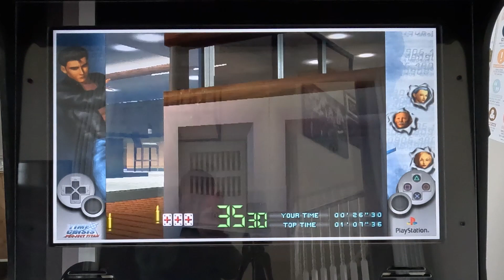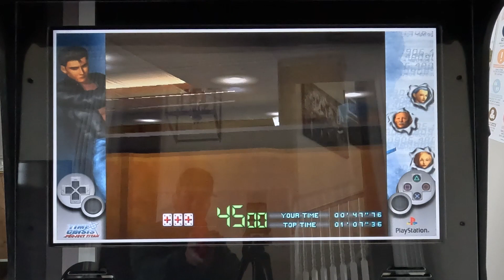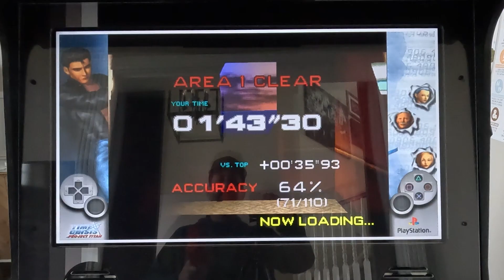Time Crisis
The classic favorite Time Crisis playing on an AGC machine using Sinden Light Guns